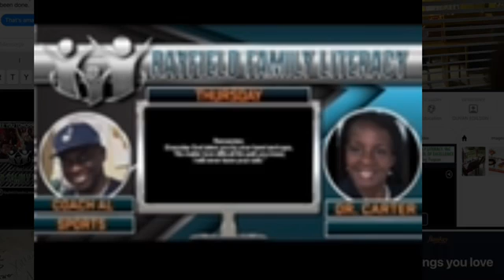Jan 12 Principal Message - Zumba No rights to the music